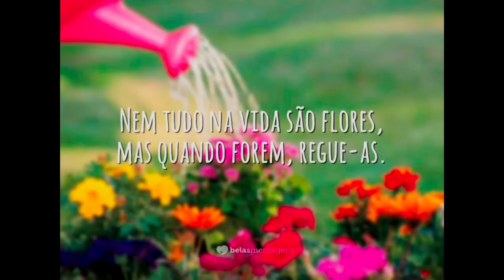Cagadas da Vida rap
Em um mar de rosa
Todos querem viver
A vida é caprichosa
Quer Enganar vc

Nem tudo são flores
E as flores têm espinhos
as dores te lapidam
e moldam seu caminho

Cagadas da vida que a gente fez
Cagadas da vida que a gente faz
E quanto mais a gente espera ser feliz
Mais as cagadas da vida aumentam mais

Sempre tentando encontrar amor e paz

Adube sua alma
Ea vida com cagadas
Mas precisa de calma
P Semente ser germinada

Eterna busca tentando ser feliz

Na busca de um prazer a mais